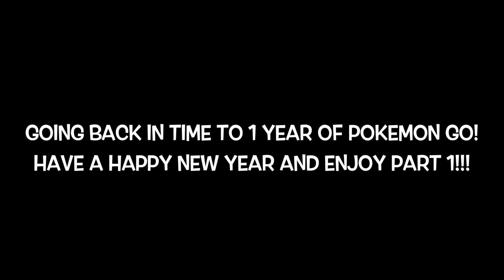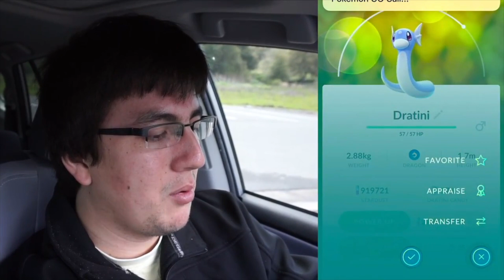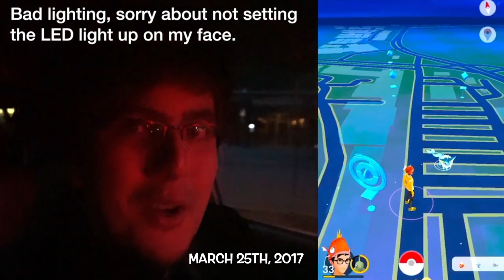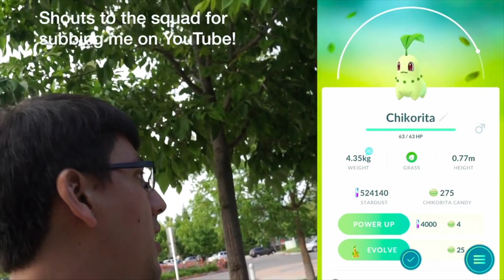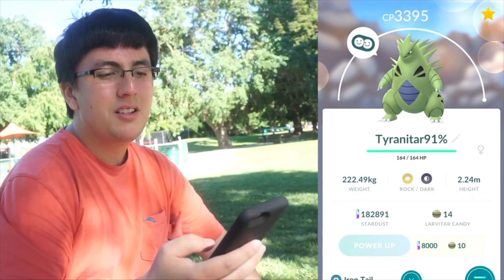One Year Rewind in Pokemon Go Resolution Part 1!!!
In One Year was hard work as a legit player in Pokemon GO!  I'll never forget my accomplishments I made within the past year!  Happy New Years to you all!!!

Sigma 18-35mm F1.8 Art DC HSM Lens for CANON DSLR Cameras

iPhone - IOS 11 Beta Screen Recorder